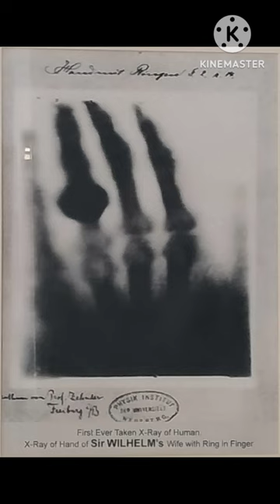Have you seen First Xray of a Human in this World?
Don't afraid of X-rays.

X-Rays were accidently discovered by Sir Wilhelm Roentgen, when he was working with cathode rays in the year 1895. It was such a great discovery that it has helped physician and surgeon in diagnosing and managing many medical diseases.

X-Rays are also Known as Roentgenogram after its

inventor and as their sources were unknown, they were commonly called X-Rays then and so continued till date. The first X-Ray Of human body was done for Sir Roentgen's wife's hand. Over the time X-Rays have become the mainstream investigation in management of patients, particularly orthopedics and trauma. With advancement in technology as well as in digital analysis of images, X-Rays have changed from Conventional silver ions films to digital quality, giving very good quality Images.

Though X-Rays are very helpful to mankind by helping them in diagnosis, still they are dangerous to human being in very very high doses, which are far from what used for medical X-Rays. For all practical purposes X-rays done in day to day practice are very safe.